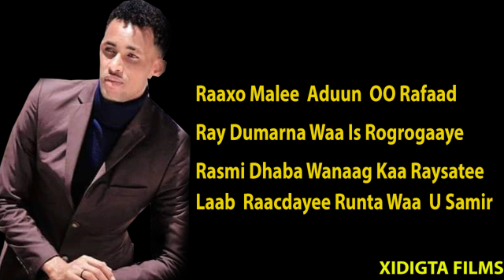Nimcaan Onkod Hees Cusub Raaliya 2020